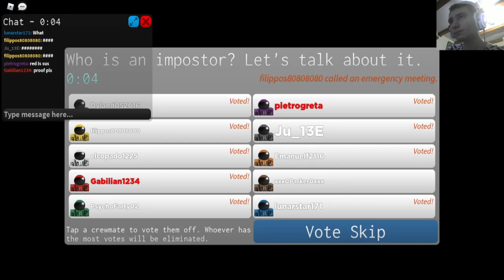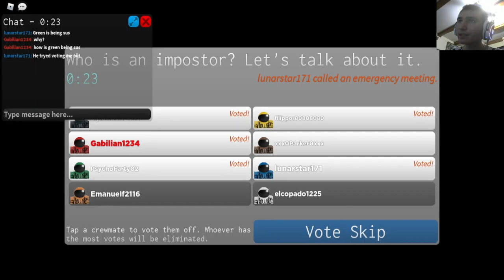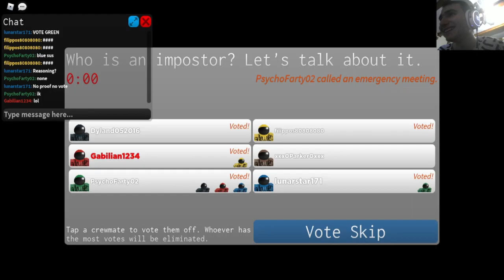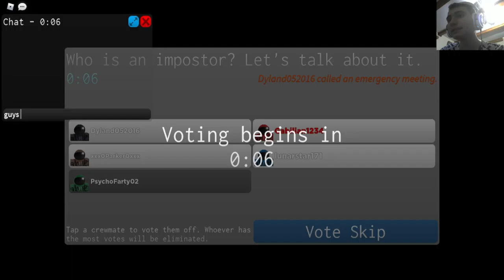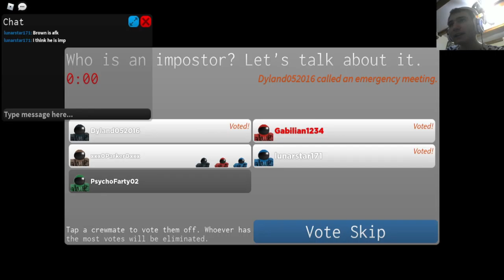among us pe roblox!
Boosteroid este o platformă cloud care oferă acces web la jocuri video. Este accesibil prin diferite browsere web. follow pe